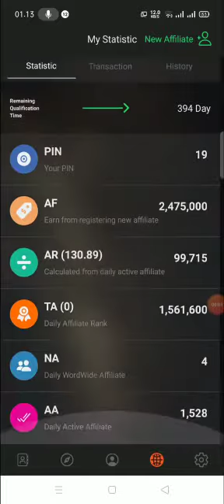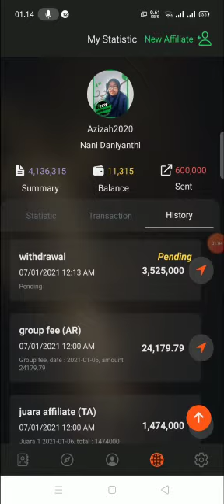BUKTI WD KONTAKPEDIA 100% LEGIT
*PASIF  INCOME  +  AKTIF INCOME*

💵  _Uang mengalir  ke Rekening Anda setiap hari_ 💳

*Luangkan waktu anda 5menit untuk membaca ini*
*_PAHAMI dan PASTIKAN ini bisa merubah nasib masa depan anda_*

*_"KONTAKPEDIA"_*
_Hadir Melengkapi Kebutuhan DASAR bisnis anda_

*KontakPedia* _adalah aplikasi saling save dan saling tukar ide peluang antar pebisnis online_. _sesama pengguna bisa berbagi kontak diantaranya whatsapp, telegram, twitter, IG, Channel YOUTUBE dan toko anda di shopee, bukalapak, tokepedia dll._

_Cuma modal 1x saja selamanya @100rb,dapatkan benefit :_
2. _Nikmati 100ribu kontak wa aktif sesama anggota yg di kirimkan harian_
3. _Nikmati Bonus Fee *Passive income* selama 100hari._
*perhitungannya* :
_50rb di x jumlah member baru setiap harinya,dibagi jumlah member *KontakPedia* aktif yg masih Qualifield selama 100hari utk mendapat bonus Passive income nya_
note : _setiap member mengajak 1 (member baru) menambah masa aktif (Passive income) 3hari,_
_jika 10 yg diajak = menambah 30hari masa penerimaan P.I berlaku kelipatan_

4. _all bonus di gabung_
_dengan minimal WD 25rb atau kelipatannya.._
_cth : 50rb.. 75rb.. 100rb... dst_

*_Selamat Bergabung Di Era Bisnis Digital_*

_Semua Ada Disini_
_Come joint Us..._

Hanya di Kontakpedia
Download apk *PROMOSIKAN BISNISMU, TAMBAH RELASIMU* 100rb kontak WA aktif Guys